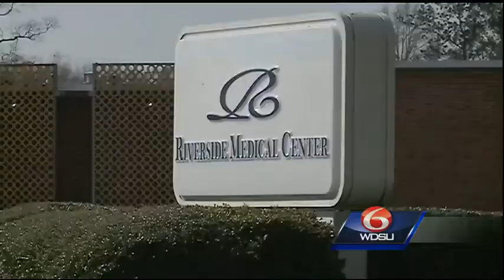Washington Parish authorities continue search for escaped inmate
Washington Parish Jail inmate Kaunda Lopaz Magee escaped from custody early Saturday morning, authorities said.